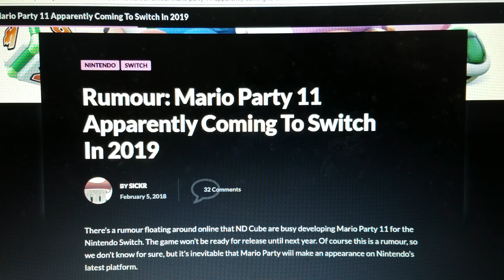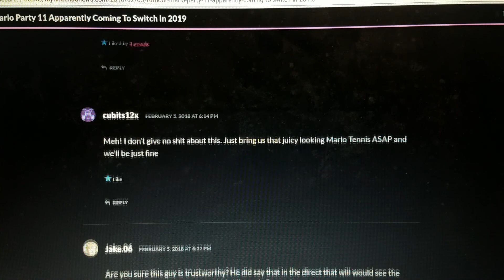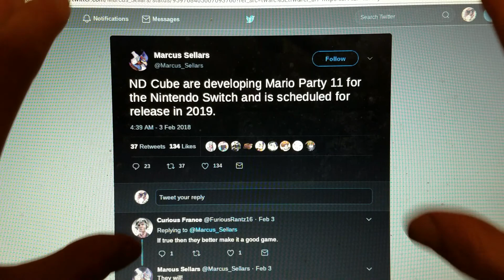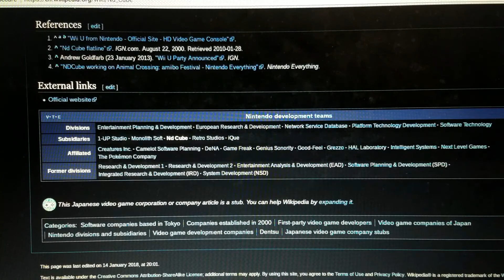Mario Party 11 Switch Coming In 2019? Confirmed?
➠Liked This Review?

- Written Reviews, Official Pebos Store, Exclusive Content Vault ETC

BUSSINESS INQUIRIES?

STUFF I USE TO MAKE VIDEOS:
↣Dell Inspiron 7559
↣Samsung Galaxy s7
↣WiMiUS L3 4K Camera
↣KDLINKS DX2 Full-HD 1080P Webcam
↣Samsung 24-Inch 720p LED TV
↣SADES Q6 USB Gaming Mouse
↣LETTON PC Gaming Headset
↣TaoTronics LED Desk Lamp
↣Anker 4-Port USB 3.0 Ultra Slim Data Hub
↣iXCC 10 Ft Extra Long Micro USB Cable
↣iToshiba Chromebook 2